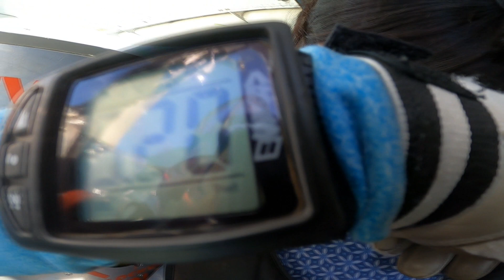Aruna's Skydive | Skydive the Southern Vines| McLaren Vale, Adelaide | RUOK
Tandem Skydive Video. Skydive the Southern Vines is Australia's only Vineyard Landing with World Class Coastal Views. From the Coast to the Vines, you'll take in the breathtakingly spectacular views and land at the picturesque Cellar Door of Leconfield Winery. Our highly experienced instructors hold current National and World records.